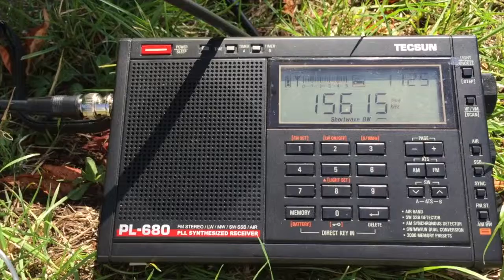Numbers station on 15615 kHz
Received in London, UK on 22/08/2015 at 1125 UTC